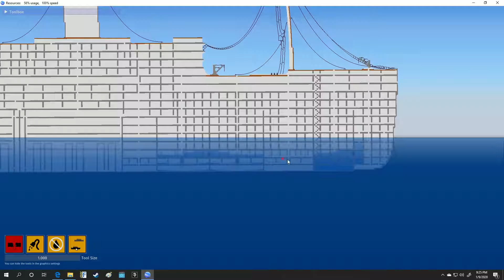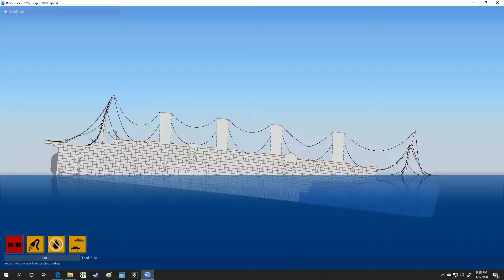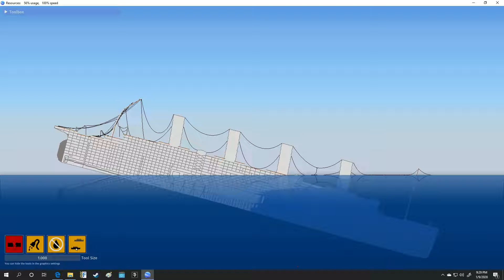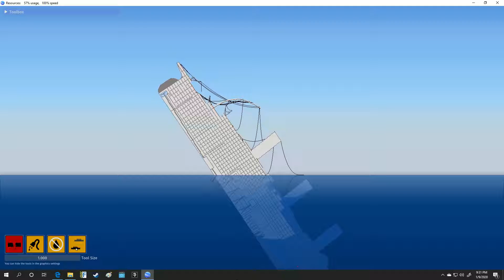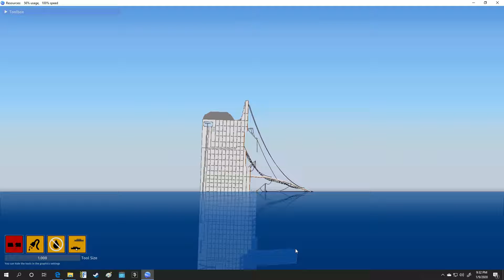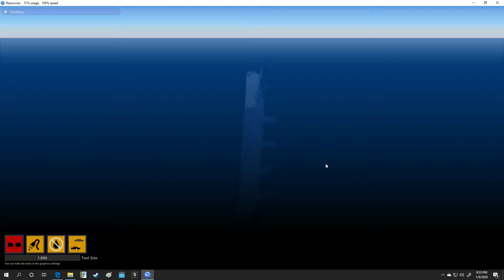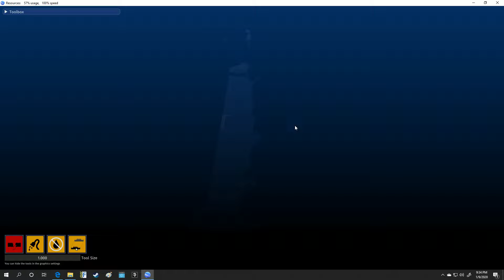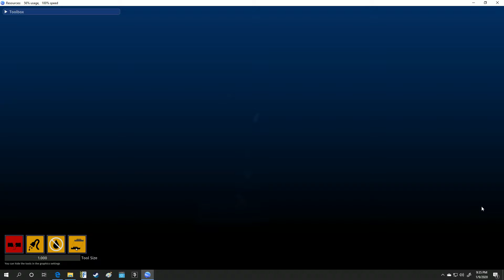The SS Tet Returns! and dies